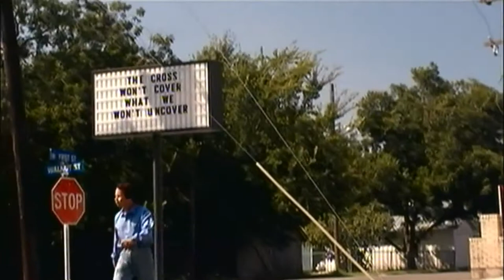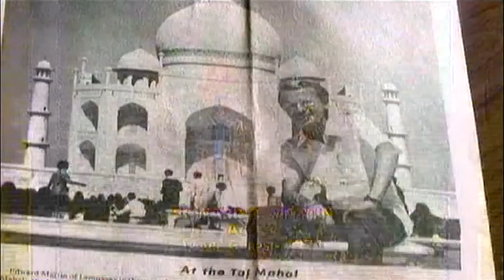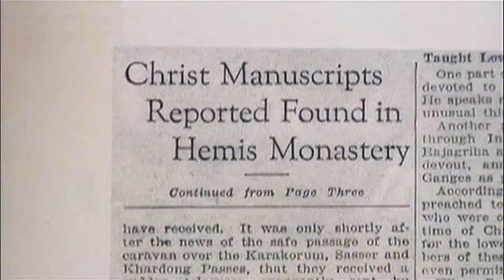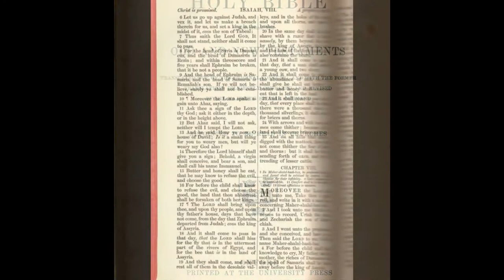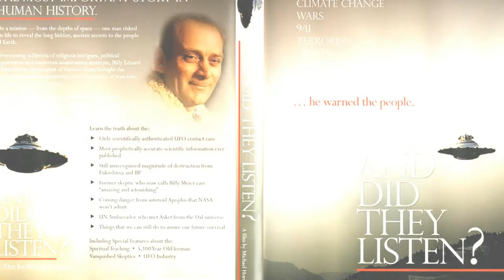Jesus In India (Trailer) - Jmmanuel - Eduard Meier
The Trailer for Jesus in India -Jmmanuel and Eduard Meier connection.